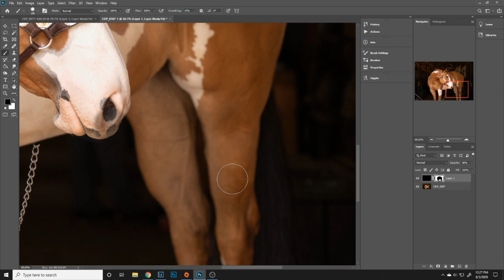Equine Black Background Speed Edit - Think Ima Cando Hottie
Cortney Drake Photography Fine Art Speed Edit of Think Ima Cando Hottie, a.k.a Lexus. APHA American Paint Horse Association Mare/PTHA Pinto Horse Association Mare at Painted Valley Farms in Poulsbo, Washington.